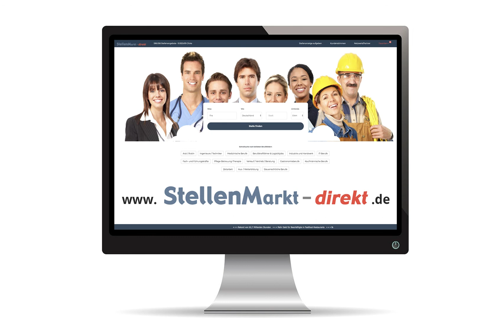Logopäde/Logopädin (Fachbereichsleitung) (m/w/d) in Porta Westfalica, gesucht:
Logopäde / Logopädin
(Fachbereichsleitung)

Wir suchen für unsere Frühförderstelle zum nächstmöglichen Termin einen Logopäden/ eine Logopädin mit einer Wochenarbeitszeit von 39 Std.

Was wir uns wünschen:
• Interesse an der Förderung von Kindern mit
Entwicklungsverzögerungen oder mit einer Behinderung im Alter von 0 – 6 Jahren
• Möglichst Berufserfahrung in der Arbeit mit Kindern im
Bereich der frühen Bildungsphase, sowie in der Erstellung von Förder- und Behandlungsplänen
• dass Sie eine wertschätzende Haltung gegenüber Eltern, Angehörigen und Kindern haben
• dass Sie Interesse und Freude am Arbeiten in einem
 interdisziplinären Team mitbringen
• dass Sie verantwortungsvoll die Mitarbeiter(innen)
Ihres Fachbereichs anleiten und führen
• eine erfolgreich abgeschlossene Ausbildung als
Logopädin / Logopäde
• Teamfähigkeit und selbständiges Arbeiten
• Organisationstalent

Bei Interesse an einer unserer Stellenangebote senden Sie uns doch Ihre kompletten Bewerbungsunterlagen zu.

Interdisziplinäre Frühförderung und Reha Sport e.V.
Portastraße 73
32457 Porta Westfalica-Barkhausen

Telefon: 0571 / 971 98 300
Telefax: 0571 / 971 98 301

Bild: Pixabay